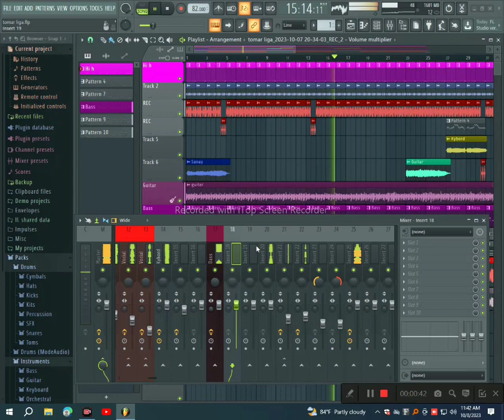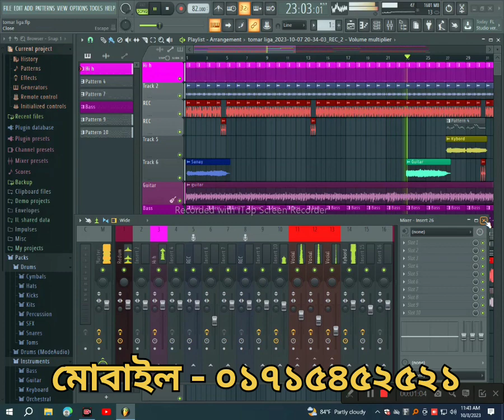তোমার লাইগা কান্দা কান্দা আন্ধা হইলো চোখ। নতুন বাংলা গান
dewdrop music